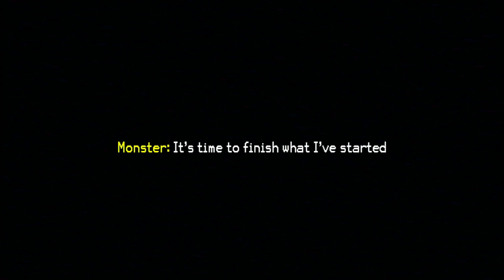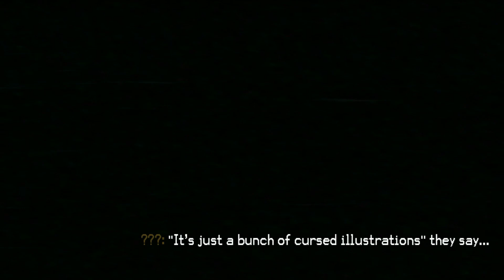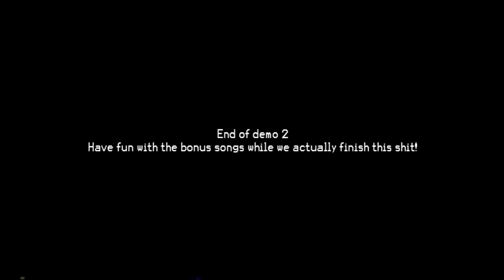FNF vs Cartoon Cat 1.5 Update Full Week (Extra + Cutscenes)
Cartoon Cat aka Felix The Cat New Update 1.5 with New Songs and Mechanics

Reality is tearing apart...

!! WARNING !!
This mod contains flashing lights that can cause seizures!

Monster has returned to do what he should've done a long time ago and has taken GF and BF to an abandoned mall, but he doesn't know who and what is the being that lives in that place... Can GF and BF get out of this situation?

Credits

Director, Artist, Animator

Trevor Henderson
Made Cartoon Cat, Cartoon Dog

AshyTown
Artist, Voice Actor, Playtester

Vb
Artist

ThatOne_Kid
Artist

TheKiroGamer
Pixel Artist

Wolf The Knight
Artist

Kevenkaioo
Icon Artist

TheodorePOG
Icon Artist

Numberless
Artist

PorscheACR
Animator

Egg Overlord
Artist

mystic:3
Artist

Astr0verload
Coder

ubacio
Coder

Coder

Manux12
Coder

Yirius125
Coder

lunarcleint
Coder

Sector03
Coder

Widen2wo
Coder

Mushi
Coder

FRANDERMAN123
Musician

YT_GD
Musician

Darne
Musician

sirj455
Charter

Benkamyn
Charter

Ovron
Siren Head VA

BoBBy
Siren Head VA

AshyTown
Siren Head VA

Silly Content (Art)
Loading Screen

LadMcLad
Playtester

Trollge enjoyer
Playtester

LeNinethGames
Playtester, he tried lmao

00:00 Cutscenes 1
00:50 Cartoon Cat Phase 1 - Trapped Mouse
03:30 Cutscenes 2
05:23 Cartoon Cat Phase 2 - Reruns
07:50 Animation Cutscenes 1
08:17 Cartoon Cat Phase 3 - Equinophobia
10:50 Ending
13:02 Bonus Week Animation
13:18 Bonus Song - Toon Swing

Vs. Cartoon Cat FULL WEEK [1.5 RELEASE]
- A Mod for Friday Night Funkin'